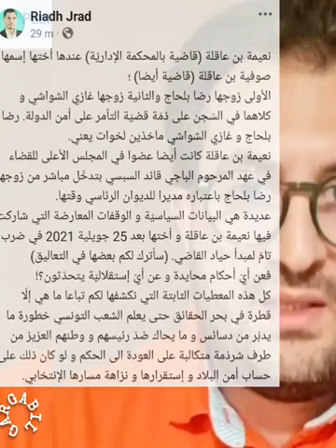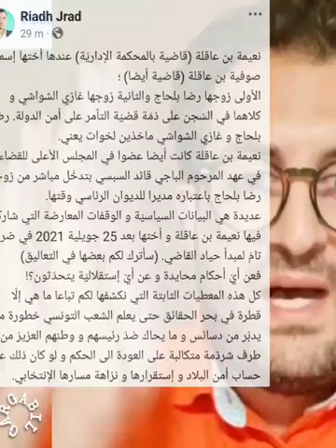رياض جرد يضع اسمه على نصوص متعلقة باتهام أعضاء المحكمة الإدارية بالتحيز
رياض جرد يقوم بوضع اسمه على نصوص مكتوبة مسبقًا والتي تُرسل إليه لتوجيه الاتهام لأعضاء المحكمة الإدارية بالتحيز، خصوصًا بعد القرارات الشجاعة الأخيرة للمحكمة الإدارية. لم تتأخر ردّة فعل إلياس شوشي، نجل المعتقل السياسي غازي شوشي. استمعوا إلى التفاصيل.